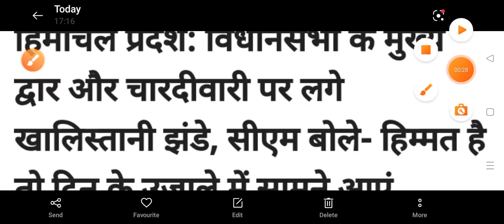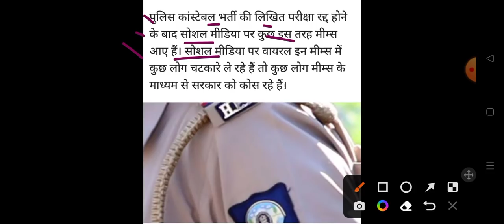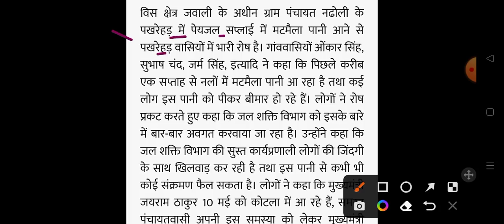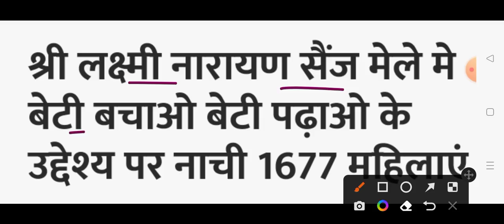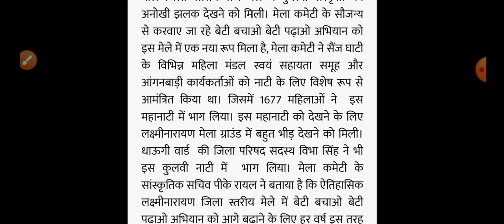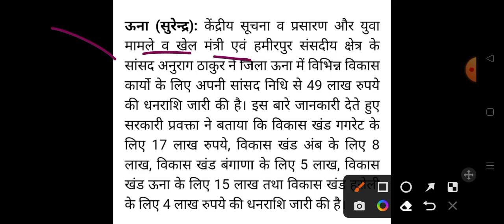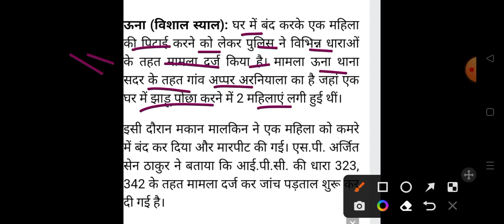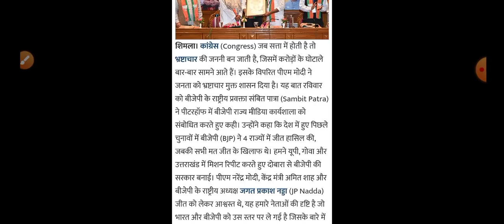Himachal Pradesh Breaking News || शाम 5 बजे की ताजा खबरें